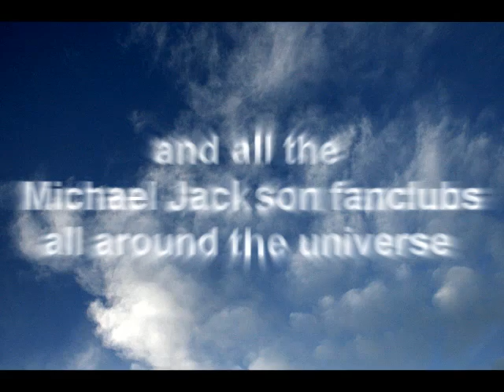Raffles van Exel interview Travis Payne Part 5B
Raffles van Exel interviews Travis Payne (Michael Jackson Choreographer)